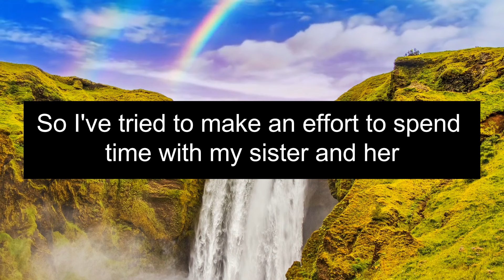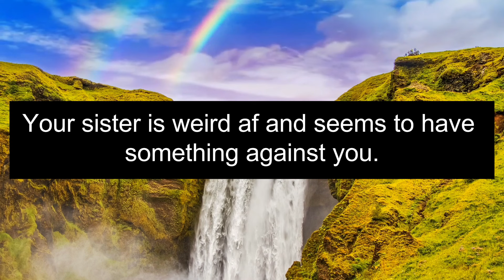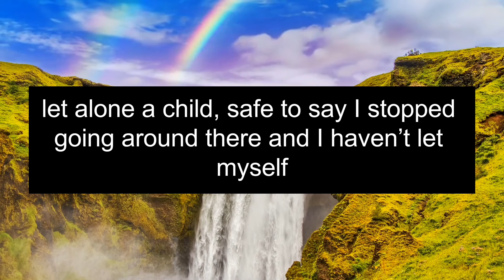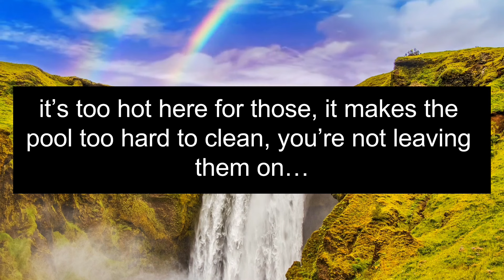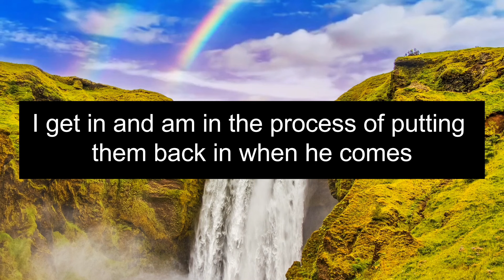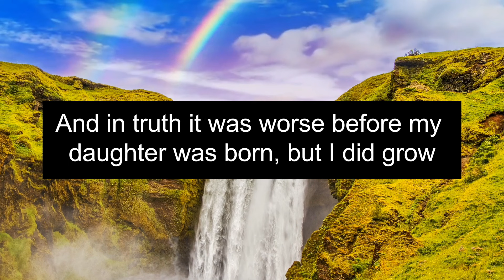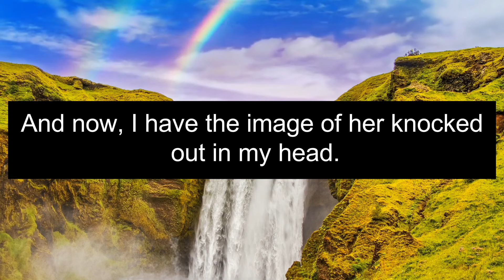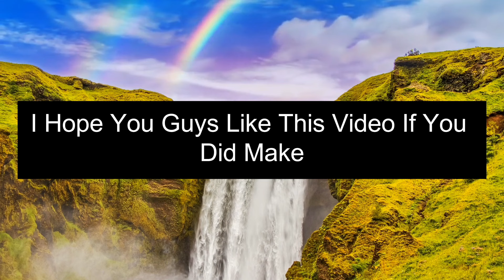r/TrueOffMyChest MY SISTER THINKS I'M A CREEP AROUND HER KID. I'M DEVASTATED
In this emotional video, I open up about a heartbreaking situation I'm facing. After hearing from my parents that my own sister believes I'm acting inappropriately around her child, I am left devastated and lost. Join me as I share my feelings and seek advice on how to navigate this difficult family dynamic. Watch to see how I cope with this painful revelation and try to mend the strained relationship with my sister. Can I overcome the label of being seen as a creep? Tune in to find out.